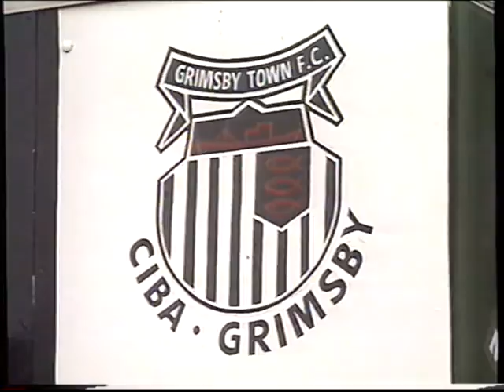Report on a new stadium for Grimsby Town 1995 (supposed to be built within 4 years)